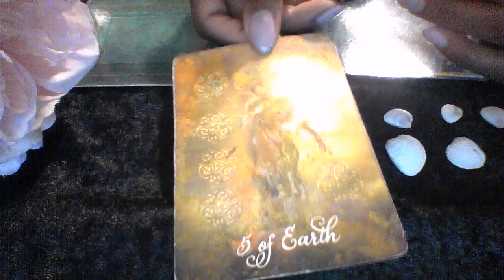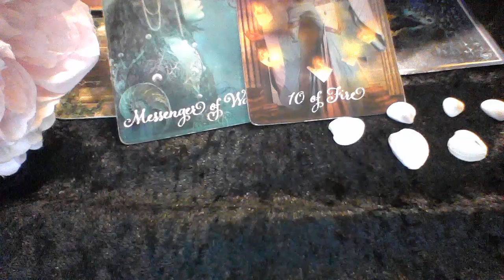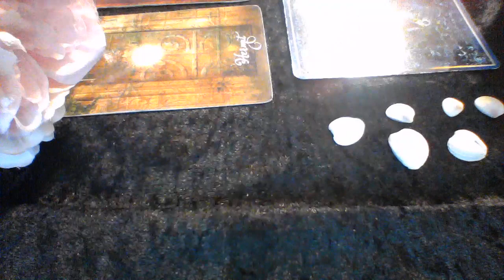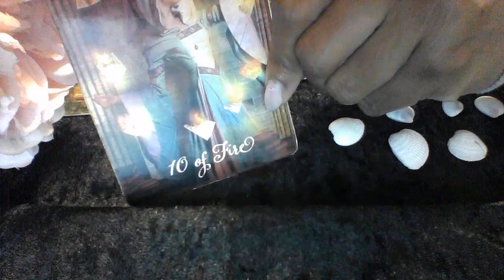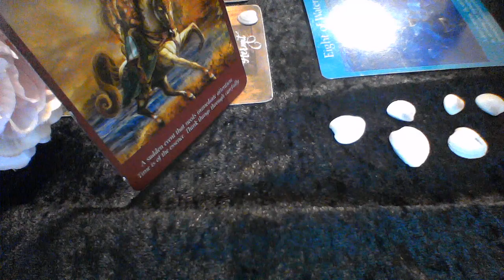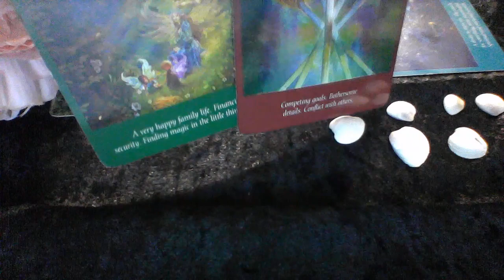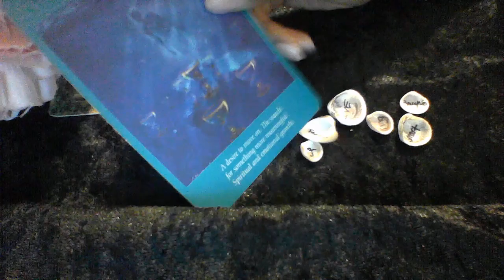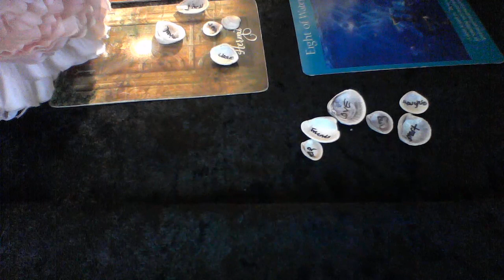SCORPIO OCT 15 18 2019 72 HR LOVE READING NO I DON'T WANT YOU BACK AND I NEED YOU TO HELP;IN SEARCH